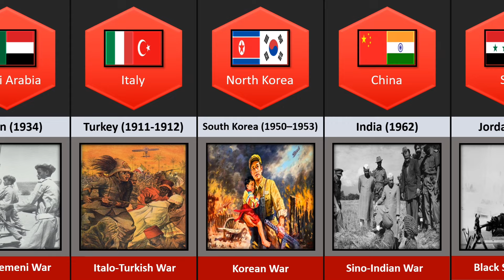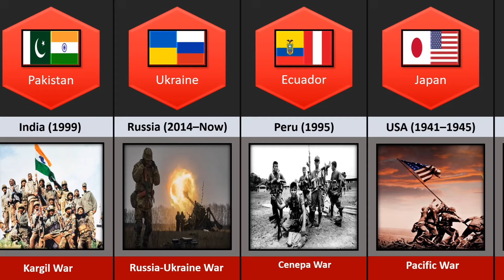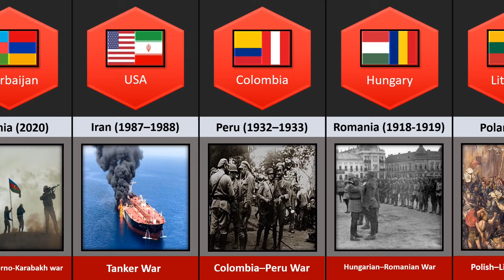Dangerous War Between 2 Enemy Countries